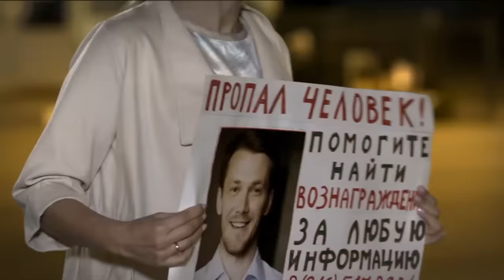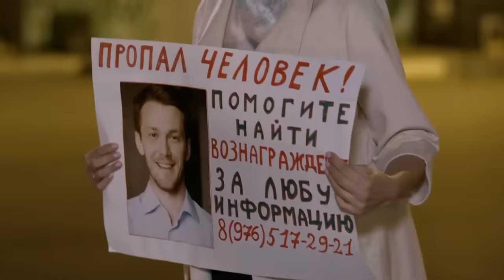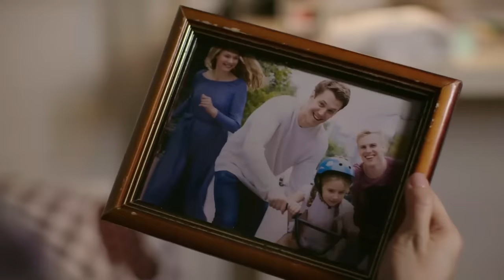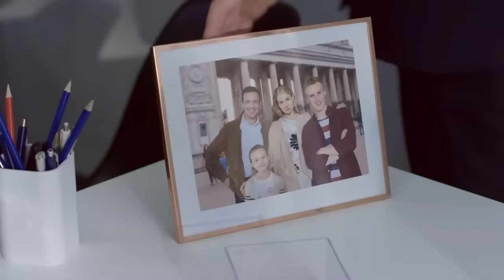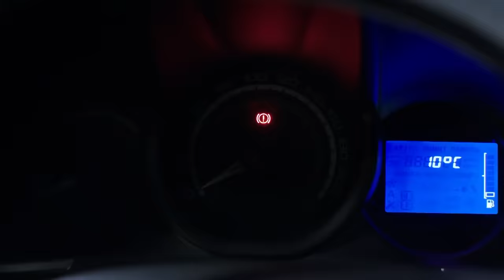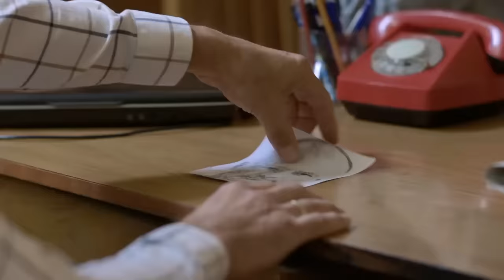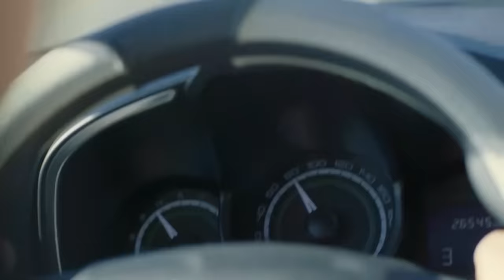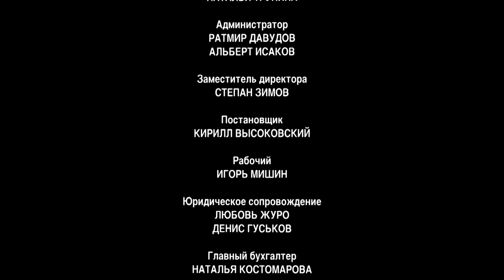Вспоминая тебя | Серия 1-4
История рассказывает о семье Ковровых – Людмиле и Андрее. У них все прекрасно и жизнь наполнена счастьем и радостью. В семье двое детей, строительный бизнес, приносящий неплохие доходы и полная идиллия. В один прекрасный день муж уезжает в командировку и пропадает.
В попытках найти своего супруга Людмила начинает обзванивать больницы и отправляется в полицию. Только найти Андрея не получается. В результате девушка начинает понимать, что муж пропал без вести. Вот только теперь у Андрея все стерлось из памяти и то, что раньше казалось особенно важным и дорогим, теперь ему стало безразлично. Девушка пытается принять его таким, каким он стал теперь, но сможет ли она с этим справиться? Теперь они стали друг другу как будто бы чужими и возможно Андрей ничего не вспомнит. Узнать, что произойдет дальше, ты сможешь, посмотрев сериал «Вспоминая тебя».

Премьера этого проекта состоялась в декабре 2019 года. Производством занималась студия «Феникс-Фильм». Режиссером картины является Александр Высоковский, а главные роли исполнили Елена Аросьева (Людмила), Елизавета Нилова (Ольга) и Игорь Теплов (Андрей).

Смотри все серии мелодрамы «Вспоминая тебя» в хорошем качестве и совершенно бесплатно на more.tv. Онлайн-сервис позволяет наслаждаться просмотром в удобное время с любого устройства, подключенного к интернету.